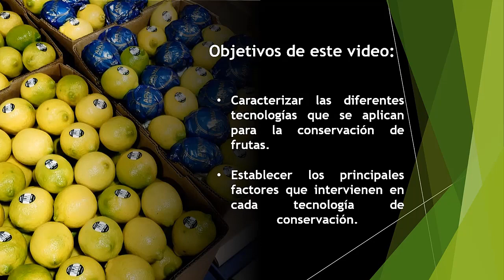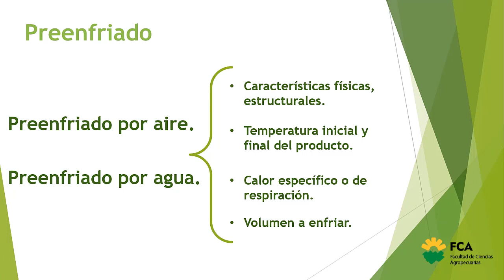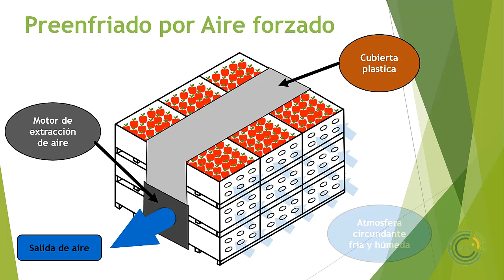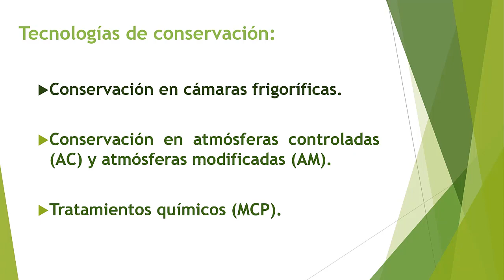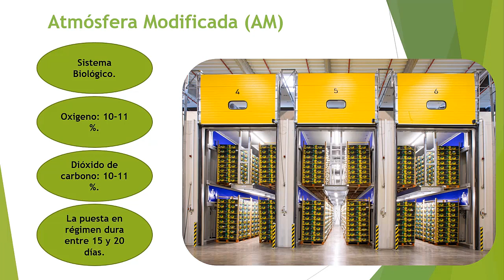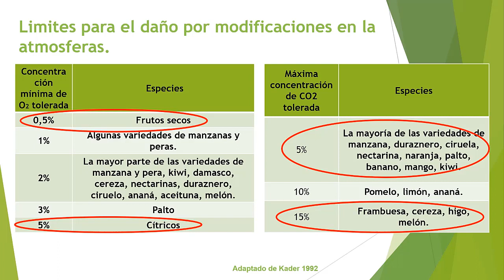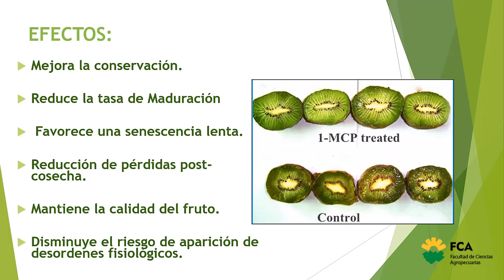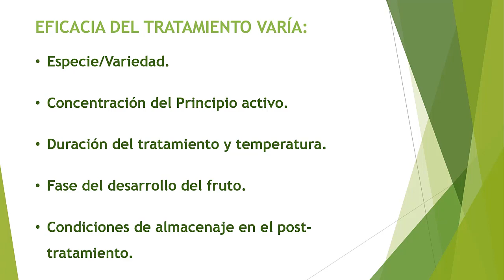Postcosecha (Parte 2)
Espacio Curricular: Arboricultura. Eje de Fruticultura
Tema: Postcosecha (Parte 2)
Docente: Pablo Delfino